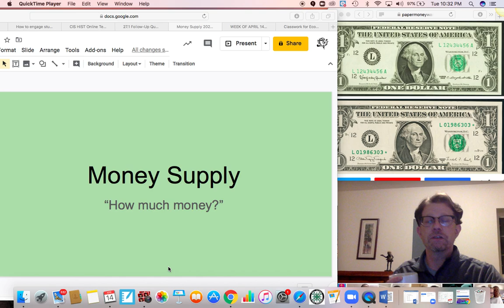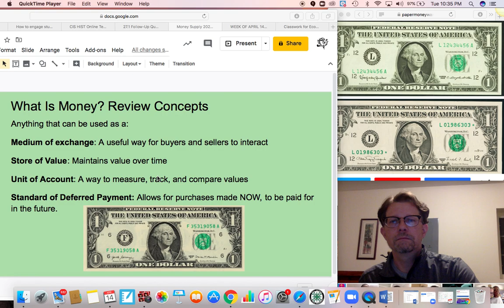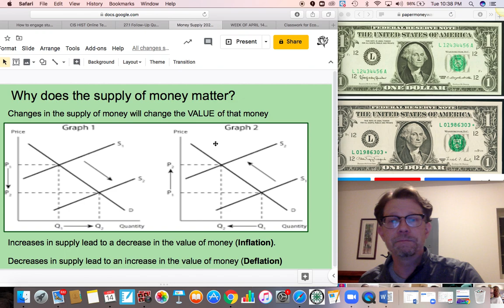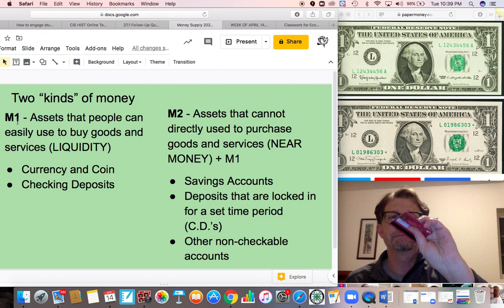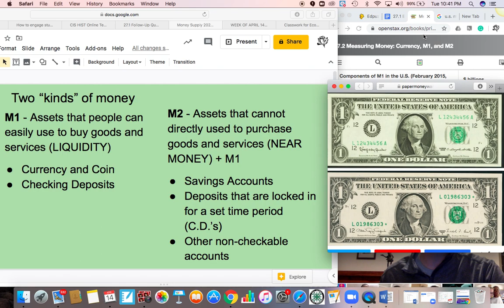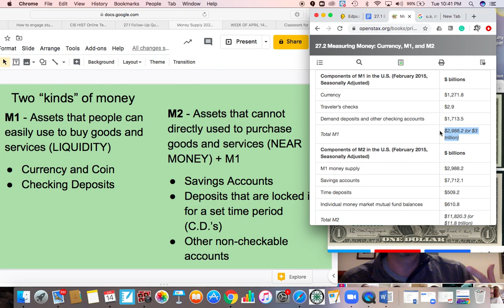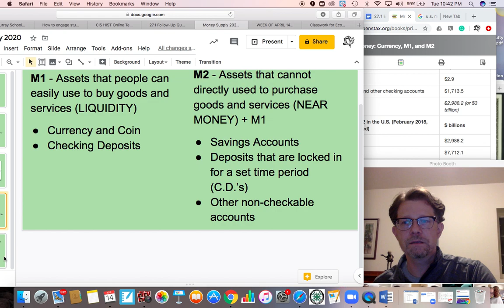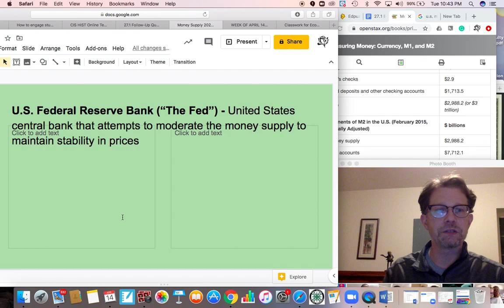Money Supply Lecture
Review of What Money Is - Introduction to M1 and M2